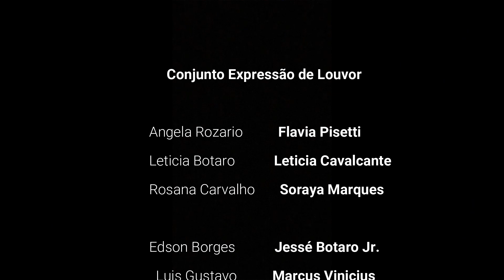Coral Expressão - Igreja Presbiteriana da Lapa - Agradeça ao Pai (Richard Mullins)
🔹Youtube: Igreja Presbiteriana da Lapa